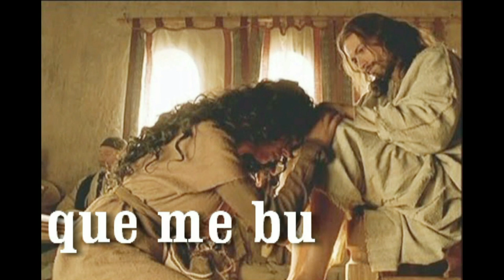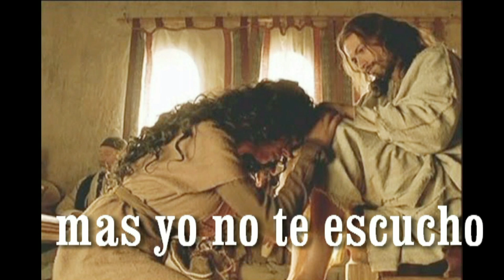GOTITAS DEL ESPIRITU SANTO 17 dialogo